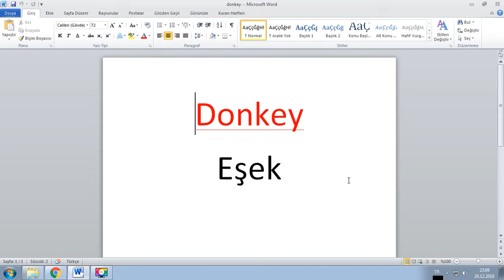Her Gün Bir İngilizce Kelime - 145